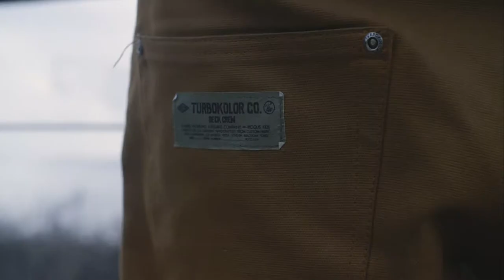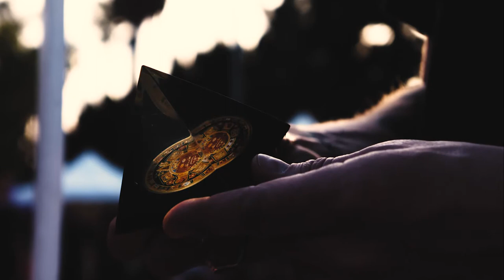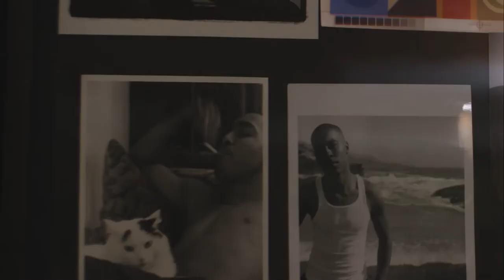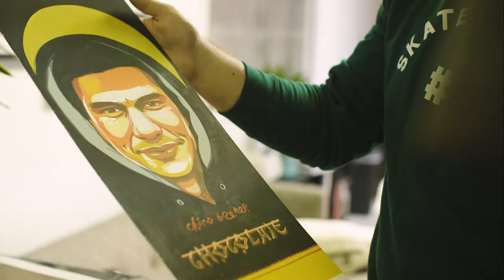Turbokolor Co. presents: “My inspirations - Los Angeles” by Pawel Swanski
A short series of spontaneous made mini documentary with Pawel Swanski showing his favourite places and meeting people who inspire him in his work work.

Swanski takes us to meet his friends at Girl Skateboards HQ and to one of his favourite LA flea markets.

Shoot and edit: Radek Drozdowicz.